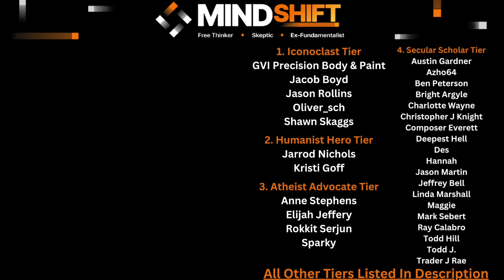Song of Songs: The Bible's Erotic Poetry! | Secular Bible Study (Episode 22)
Secular Bible Study Playlist (All Episodes)

Today's episode is on the biblical book of The Song Of Songs.
I cover the following:
-Book Overview
-Authorship And Date
-Historical Background/Accuracy
-Literary Analysis
-Main Themes
-Reception And Influence
-Contradictions, Errors, & Misconceptions
-Problematic Verses

A sincere thank you to this video's supporters:
*Iconoclast Tier*
     -GVI Precision Body & Paint, Inc
     -Jacob Boyd
     -Jason Rollins
     -Shawn Skaggs
     -Oliver_Sch
*Humanist Hero Tier*
     -Jarrod Nichols
     -Kristi Goff
*Atheist Advocate Tier*
     -Anne Stephens
     -Elijah Jeffery
     -Rokkit Serjun
     -Sparky
*Secular Scholar Tier*
     -Austin Gardner
     -Azho64
     -Ben Peterson
     -Bright Argyle
     -Charlotte Wayne
     -Christopher J Knight
     -Composer Everett
     -Deepest Hell
     -Des
     -Hannah
     -Jason Martin
     -Jeffrey Bell
     -Linea Marshall
     -Maggie
     -Mark Sebert
     -Todd Hill
     -Todd J
     -Trader J Rae
*Freethinker Tier*
     -Andy Wilce
     -Ashley Shivers
     -B H
     -B R
     -Beegee
     -Dana Kendall
     -Fredrik Sanfridsson
     -Gregory Smith
     -Jason Martin
     -James Musson
     -John Gilchrist
     -John Rexrode
     -Jonathan Sebastian
     -Kami Ross
     -Kris
     -Michael Beverly
     -Roland Watts
     -Scott Graham
     -Sean Reid Scott
     -The Merlin
*Skeptic Tier*
     -A B
     -Adam Cameron
     -Anna K
     -April Wilson
     -Brandon Michaels
     -Charles Payet
     -Dan Sprankle
     -Donald Shellman-Kuhns
     -Drew
     -Eric Greenhalgh
     -Gabe
     -Gallipoli
     -Jed Wentz
     -Jennifer Leibig
     -Jeremy Keane
     -Jeremy Shepherd
     -Jon Umenhofer
     -Joseph Collins
     -Just Me
     -Ledhead68
     -Lori Wieser
     -Louise
     -Mark Rothenbuhler
     -Margo Pritchett
     -Matthew Baird
     -Matthew Mack
     -ObieGrad
     -Pablo
     -Raine Gingras
     -Ravyn
     -Richard Wigton
     -Rick Banks
     -Ron Hott
     -Ron Mortenson
     -Ryan Phipps
     -SCO
    -Scvanderhorst
     -Shmeels
     -Serban Marcu
     -Susanna Billingham
     -T Rose
     -Tina PVhouse
     -Tony Maitland
     -Wearloga
     -Yattwood
*Rationalist Tier*

Chapters:
0:00 Intro
0:29 Book Overview
3:23 Authorship & Date
5:13 Historical Accuracy
6:21 Literary Analysis
8:09 Main Themes
10:31 Reception & Influence
15:02 Issues
17:23 Final Thoughts
35:39 Patron Thank You